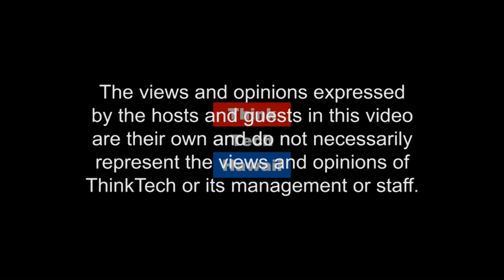Music Is My Life (Seymour's World)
Our guests today are JEFF JAMES AND JEGAAN FAYE. Together, this duo makes the sweetest music you will ever hear. They are both accomplished musicians and entertainers who have become one of the premier vocalist groups for MAKE 'EM SMILE!!. Jeff is an American singer and record producer. He became popular in Philippines by doing viral Tagalog songs that captured the hearts of many Filipinos and soon become one of the most followed Foreigner that can sing Tagalog songs. Jegaan has a voice that makes you sway to the music that will uplift your spirits. Take your shoes off, relax and enjoy their wonderful stories and of course listen to their music. You will be not only surprised by the conversations but this will open your mind to the power of music.